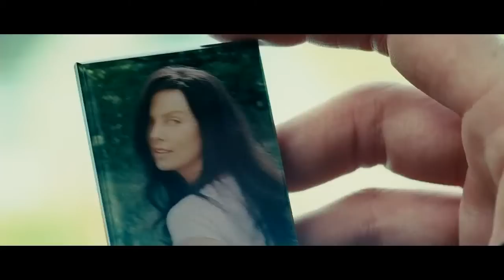Girl fight Sci Fi Aeon/Flux 1.1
This fight has everything. Black and White girls all off to get each other. Library smashed, Lab shattered, Bunsen burner shoved up black girls arse. ear bitten off.  Flux uses a harness that teleports her between rooms.